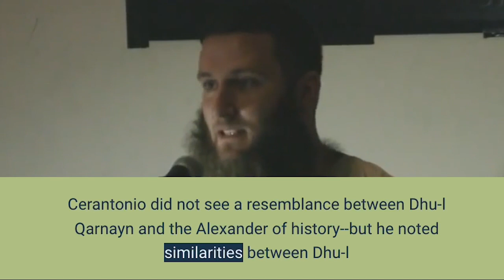Musa Cerantonio left Islam. | Popular Jihadi becomes Atheist.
Why an ISIS Jihadi Left Islam (The Apostasy of Musa Cerantonio)